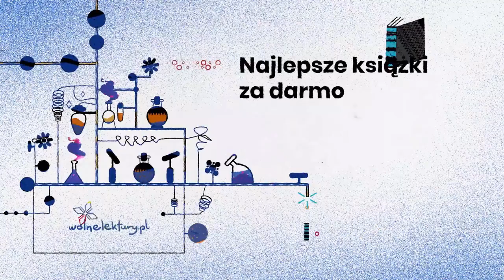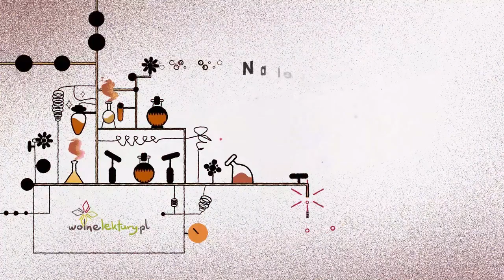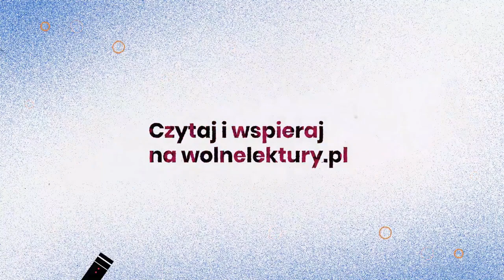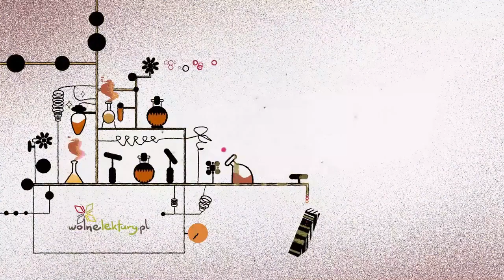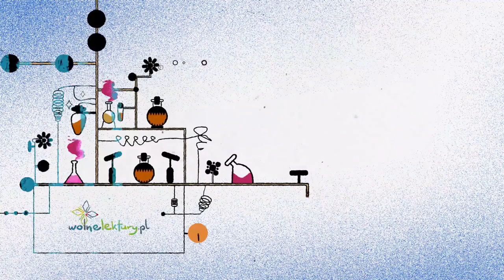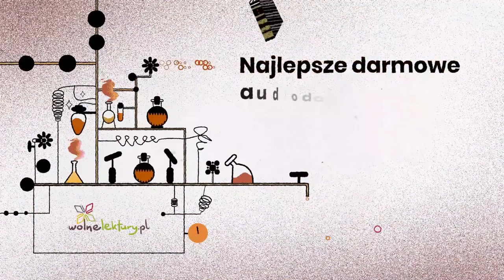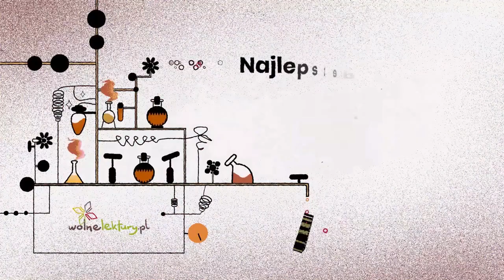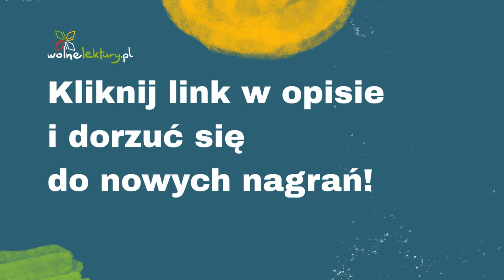Nostromo część 1, rozdziały 1–5 – Joseph Conrad – Audiobook cz. 2/8 | Wolne Lektury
Nostromo  – Joseph Conrad CAŁY AUDIOBOOK ZA DARMO

Tłumaczenie: Stanisław Wyrzykowski
Czyta: Wojciech Masiak
Reżyseria: 315 studio

Audiobook nagrany w ramach projektu Biblioteka Narodowa finansowanego przez Priorytet 4 Udostępnienie publikacji w formatach cyfrowych w ramach Narodowego Programu Rozwoju Czytelnictwa.